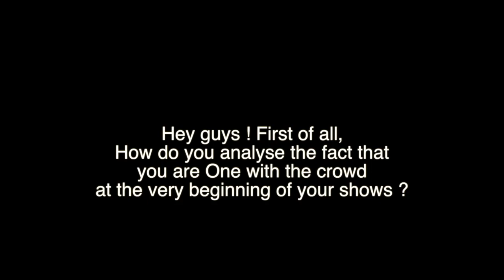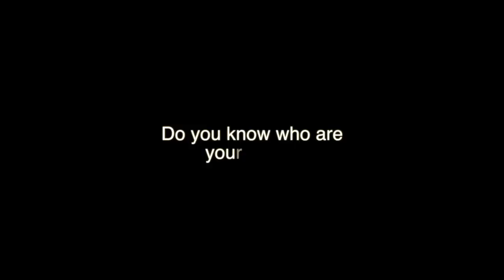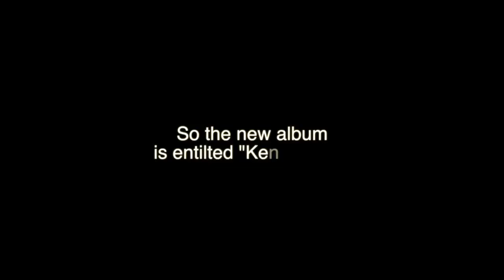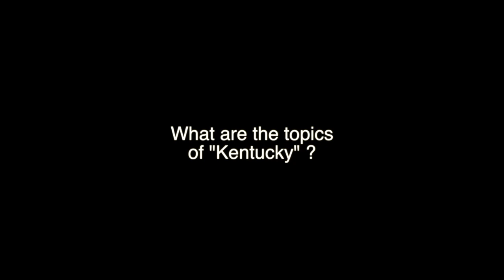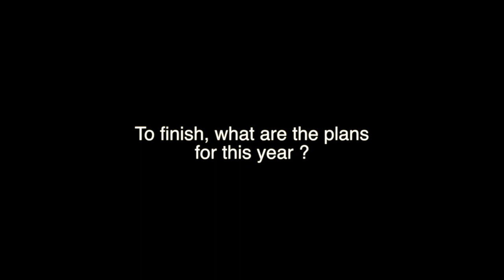Interview with Chris Robertson & Ben Wells from BLACK STONE CHERRY for Kentucky album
New Interview with Chris Robertson & Ben Wells from BLACK STONE CHERRY for upcoming album Kentucky out on Mascot records